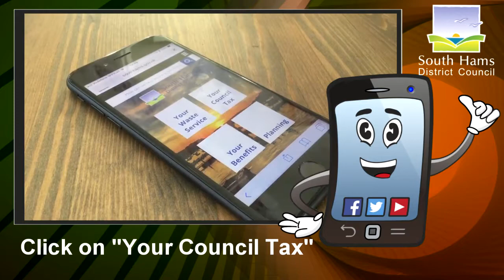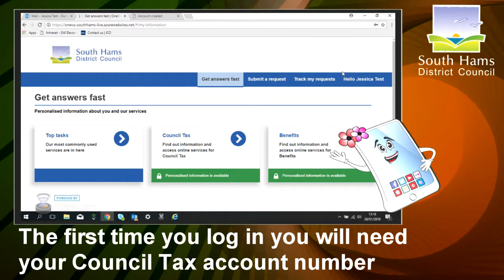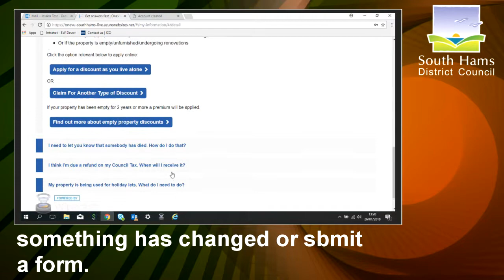South Hams District Council Register for an Account long version